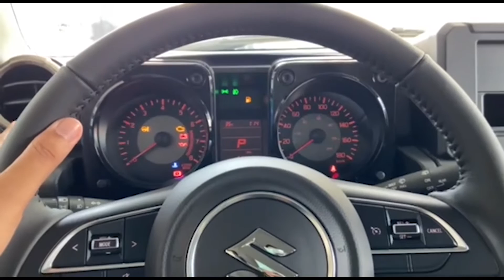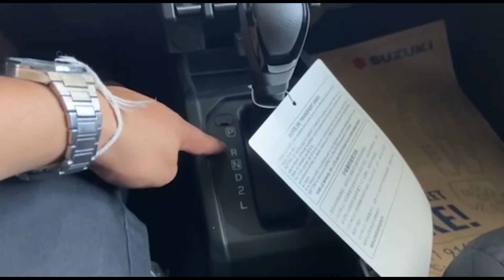2023 SUZUKI JIMNY 1.5 L GLX - Grey Color | Exterior and Interior Detail.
Thanks To : Suzuki Cambodia

📍📍479-481 Monivong Boulevard, Phnom Penh